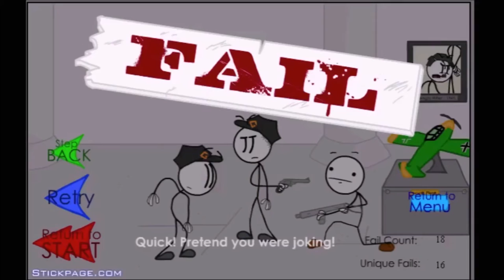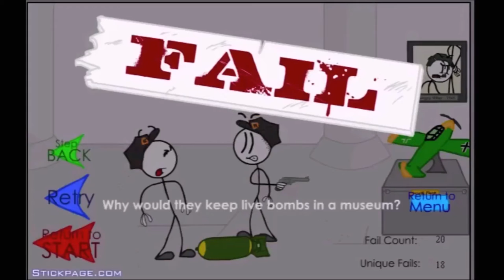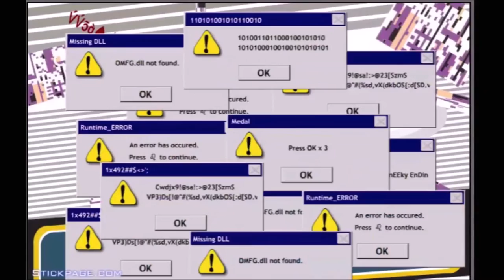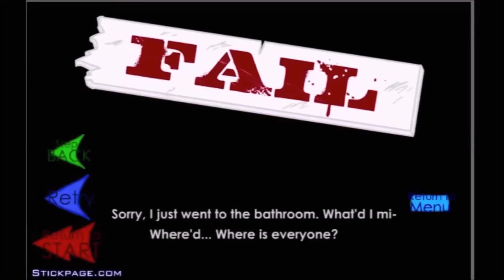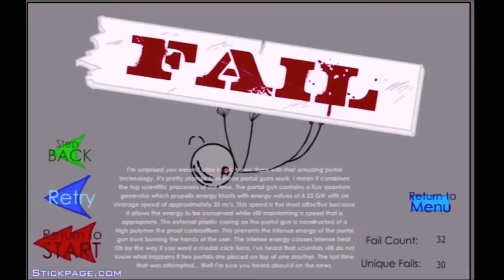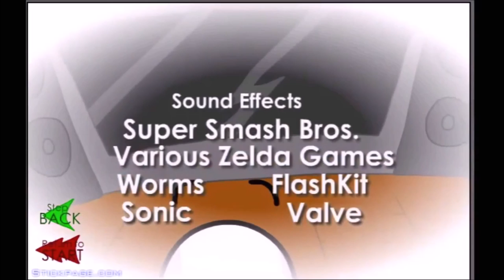STEALING THE DIAMOND Gameplay ITA- Forse anche troppe scelte